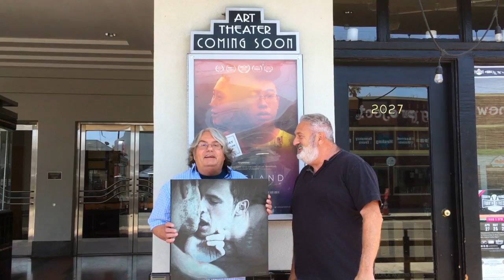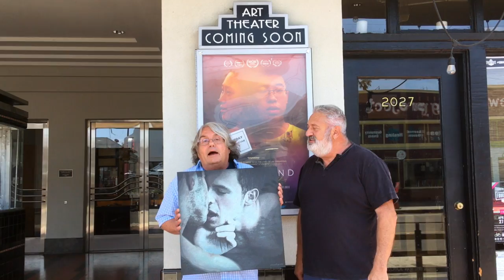OUT LOUD - Video Update #2 - Dave & John at the Art Theatre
OUT LOUD: A Cultural Evolution is really shaping up to be an exciting event! Founder David Russo and art coordinator John Waiblinger take a moment out of a busy planning day on 4th Street to say a little bit about the festival in front of the Art Theatre.

OUT LOUD is the first annual LGBTQ arts festival in Long Beach, California, featuring 8 poets, 14 artists, a musician, a short film clip, a brief cultural commentary, and an awards ceremony. The purpose of this event is to celebrate the artistic and cultural contributions of the greater queer community.

PLEASE JOIN US:

July 7th, 2018, from 1:30-4pm. Art Theatre Long Beach, 2025 E 4th St.

Attendees are invited to join us for a reception afterwards from 4-6 pm next door at the LGBTQ Center of Long Beach, to enjoy free wine and snacks, plus a free raffle!

Thank you to everyone who has helped us reach our funding goal of $2k by the end of May! Our next goal is to be fully funded by June 15. Anyone who donates before then will be publicly thanked in the event program.

Please consider supporting a great cause and help make sure that this vision continues for many years to come.

ANY AMOUNT HELPS. Thank you and see you there!